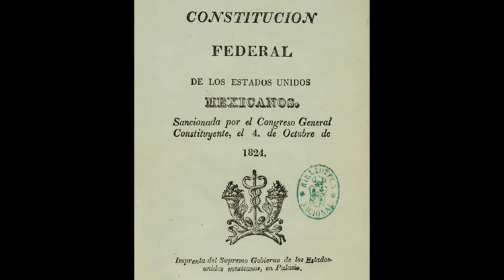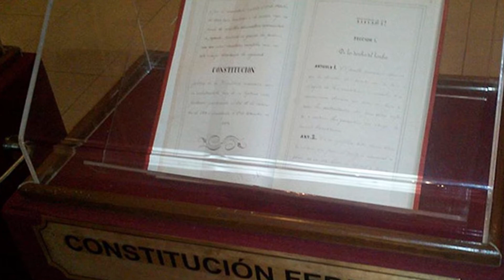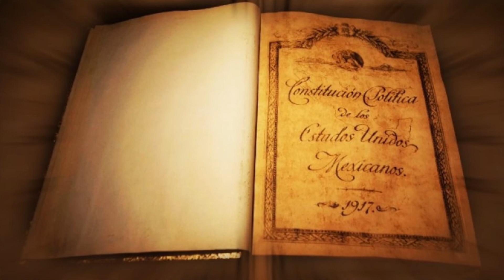Los Otros Nombres de México